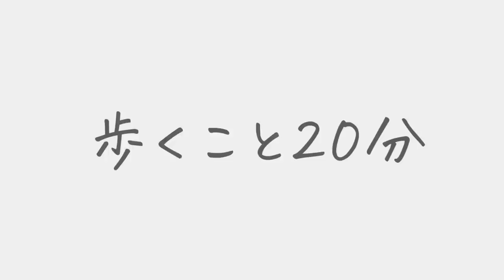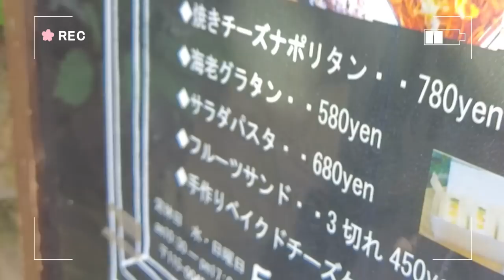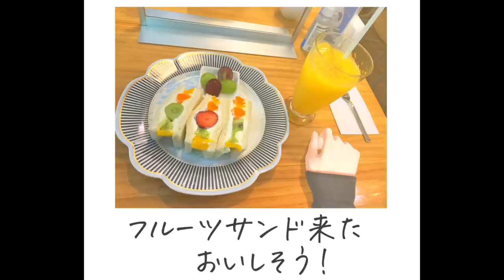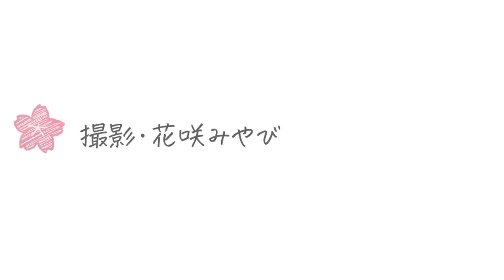【Vlog】荒川周辺で散歩してたら可愛いカフェ見つけた！【花咲みやび/ホロスターズ】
vlog 第1話では荒川に散歩に行きました！
帰宅後は無事、筋肉痛です。

お店には事前＆当日に撮影許諾・公開許諾をいただいております。
【🎉 ​🥦　商品情報​　🥦🎉 】
「花咲みやび 活動3周年記念」のグッズが発売！🥳
この機会に是非チェックしてください✨

【⏰販売期間⏰】
2022年6月8日～2022年7月11日  18:00まで

2022年6月26日（日）ホロスタ3周年記念！リアルでファンと創る、3Dバラエティーエンターテイメント【HOLOSTARS 3RISE SUPER FAN MEETING ～FLAGSHIP～】 開催！

★★タレント別の特典映像のついた特典付き配信チケットも販売中！★★

◆配信チケット(SPWN)購入はこちら/Purchase Streaming Ticket

◆イベントグッズ(SPWN)購入はこちら/Merch Sales

ーーー▼花咲みやびのがいよう▼ーーー

ホロスターズ １期生の花咲みやびです！
初見の方、普段コメントをしない方も気軽にコメント頂けると嬉しいです！
お話しながら楽しみましょう♫

生配信視聴に関するお願い
｜初めての方もたくさんコメントしてください！
｜放送内容に関係ない話題を話しすぎない事！
｜暴力的・性的・批判的な発言は他の方が悲しみます…
｜荒らしに対しても反応しないでくださいね
｜皆で楽しく！！

【OFFICIAL SHOP】
各種グッズはこちらから！
Various goods are here!
Please take this opportunity to check it out.

【スターズこれくしょん！】
ホロスターズ 所属VTuber初❗️の3Dアニメ
「スタこれ」は毎週金曜日19時配信予定

🌺キャプチャーボード提供
AverMedia様

こちらをご一読ください！

〒173-0003
カバー株式会社　ホロスターズ　プレゼント係分　花咲みやび 宛